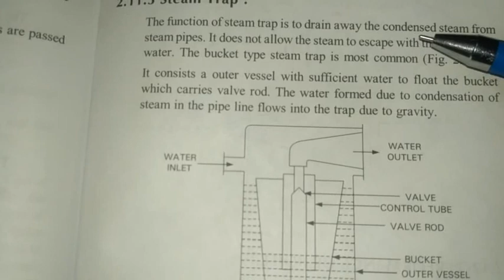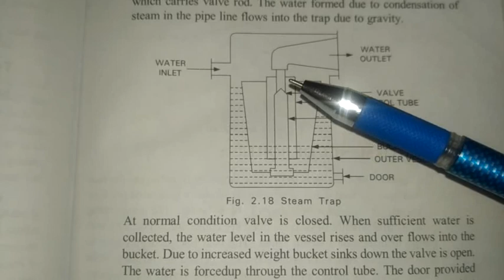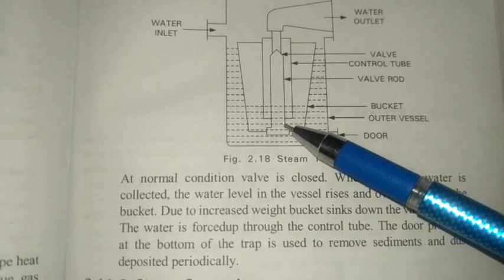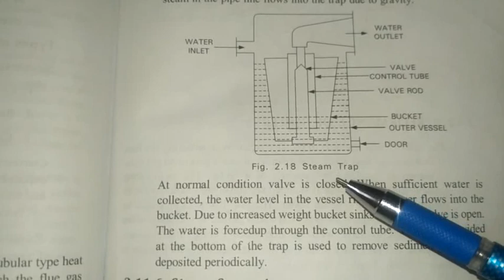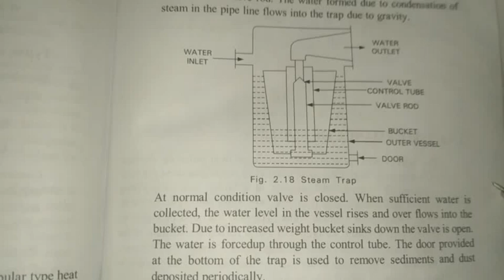Steam trap working principle Telugu lecture